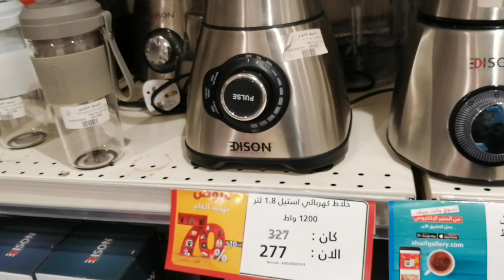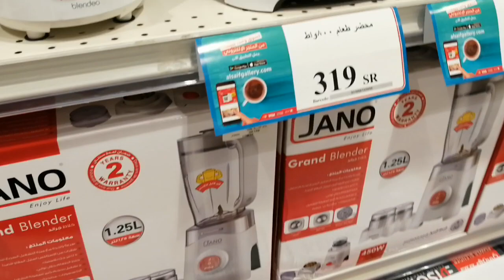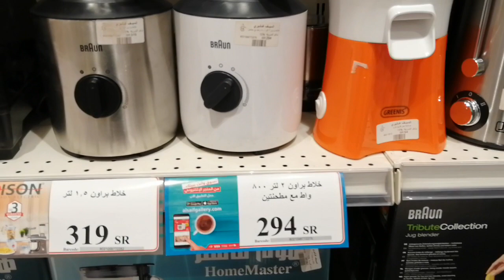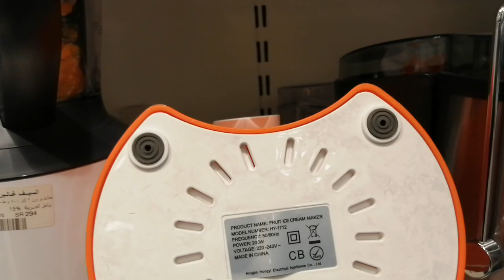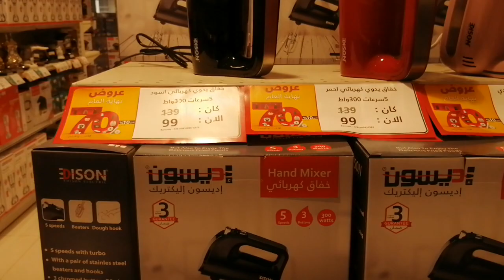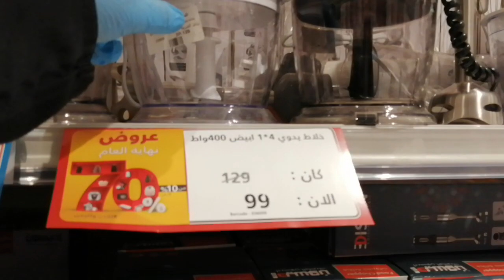# السيف جاليري تخفيضات نهاية العام من10الي70 على الخلاطات الكهربائية والمضرب اليدوي والخلاط اليدوي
# السيف جاليري تخفيضات نهاية العام من10الي70 ٪
اجهزة كهربائية وأدوات منزليه وجميع مستلزمات البيت تحت سقف واحد
# العنوان الرياض حي النهضه شارع سلمان الفارسي مقابل إشارة مطعم الرومانسية مخرج ٣٠ بجوار تخفيضات العائله الرياض